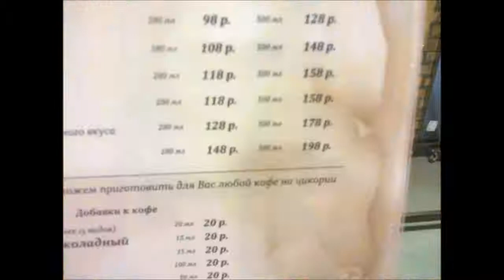Мой беспокойный 2013 / My anxious 2013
Саунд: Tron: Legacy - Outlands (Daft Punk)
Обработка: Microsoft Киностудия 2012
Место: Россия Владивосток
Дата: 1 января - 31 декабря 2013
Камера: Nokia Asha 311
Монтаж студия: Gromova12
Станция видеобработки: Lenovo G580

Ускорено в 64 раза